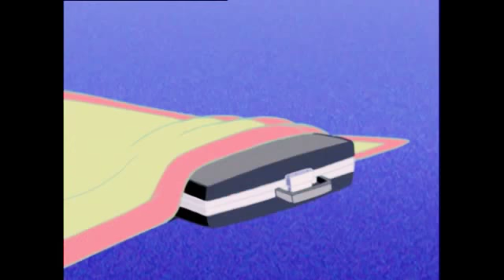Oggy cockroach and the money bag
Oggy versus cockroach